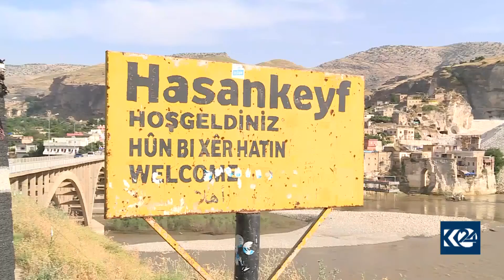ئیستانبوڵ.. شانۆگەرییەك لەبارەی ژێرئاوخستنی حەسلێف نمایش كرا